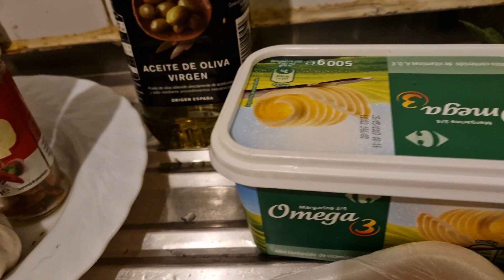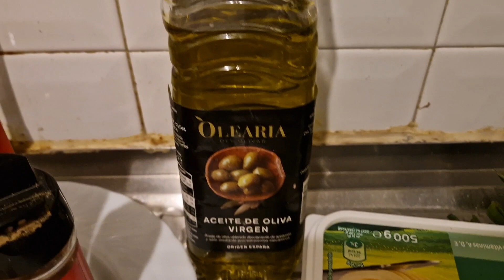Blessed Sea Foods@Madrid/Spain(61)reygutierreVlog calamares shrimp mussels corn#